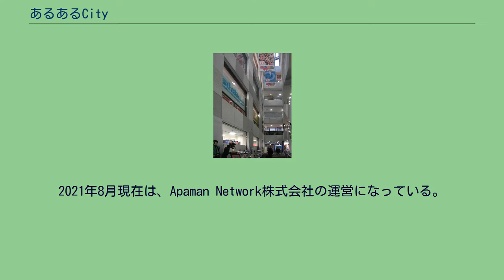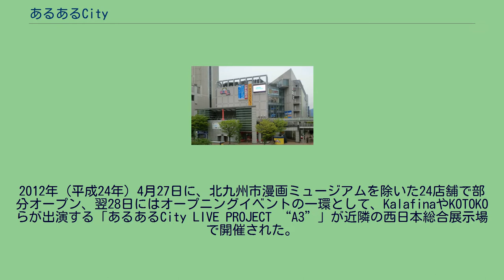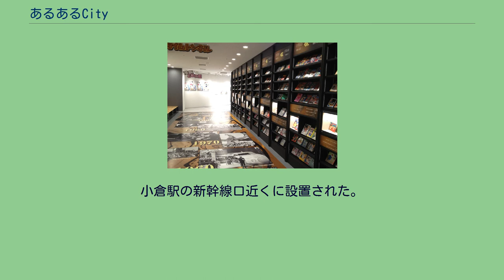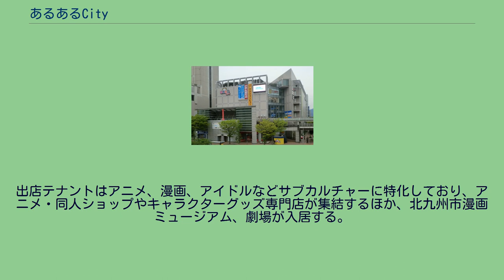あるあるCity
あるあるCity（あるあるシティ）は、福岡県北九州市小倉北区浅野の小倉興産21号館内に立地する商業施設。
また、かつて同施設の運営を担当している株式会社あるあるCityの社名でもあった。
2021年8月現在は、Apaman Network株式会社の運営になっている。
小倉興産21号館は地上7階、地下1階建てで1993年（平成5年）に落成。
ラフォーレ原宿小倉をメインテナントとして開業したが、ラフォーレ原宿は2007年（平成19年）に閉店。
その後もビル自体は営業を続けていたものの、テナントは少数で空室が目立った。
2010年（平成22年）2月に、北九州市による漫画ミュージアムが同ビル6・7階に入居することが内定、ビル全体を漫画をコンセプトとすることが発表された。
2011年（平成23年）4月には、漫画ミュージアムのフロアを5階・6階に変更するとともに、施設名を「あるあるCity」とすることが発表された。
2012年（平成24年）4月27日に、北九州市漫画ミュージアムを除いた24店舗で部分オープン、翌28日にはオープニングイベントの一環として、KalafinaやKOTOKOらが出演する「あるあるCity LIVE PROJECT “A3”」が近隣の西日本総合展示場で開催された。
小倉駅至近に位置し、山陽新幹線や高速バス、北九州空港を通じ広域からの集客が見込まれ、近隣の西日本総合展示場やベスト電器小倉本店(あるあるCity2号館)との相乗効果が期待されていた。
運営会社では、年間200万人の来館者を目指している。
しかしながら2012年4月を以ってベスト電器店舗内のアニメショップがあるあるCity内へと移転したこともあり、ベスト電気側のビルに関してはあるあるCity2号館と呼称されながらも大規模イベント時の会場としての利用や駐車場としての利用に留まっており、2号館の本格的な運営開始は2014年まで待つ事となる。
同年8月3日には北九州市漫画ミュージアムが開館し、当施設は全面開業した。
それに伴い、『宇宙海賊キャプテンハーロック』のハーロック、『銀河鉄道999』のメーテル、星野鉄郎のキャラクター銅像を制作。
小倉駅の新幹線口近くに設置された。
2014年（平成25年）3月、あるあるCity2号館(ベスト電器側ビル)にコワーキングスペースのFabbit（ファビット）が開店。
7月25日には同施設内にデジタルハリウッドSTUDIO小倉の開校が予定されていたが、予定のままで終了した。
出店テナントはアニメ、漫画、アイドルなどサブカルチャーに特化しており、アニメ・同人ショップやキャラクターグッズ専門店が集結するほか、北九州市漫画ミュージアム、劇場が入居する。